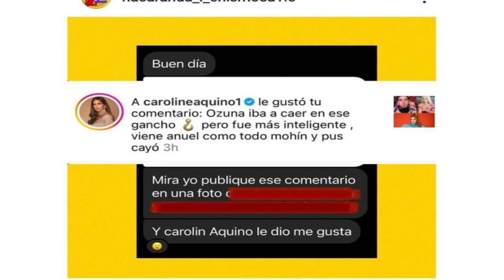MIRA CUAL ES LA ROBA MARIDO, MANOLAY LE MANDA FUE A JENN QUEZADA